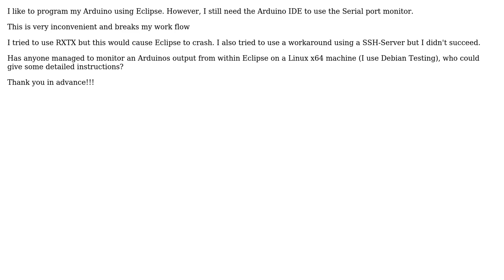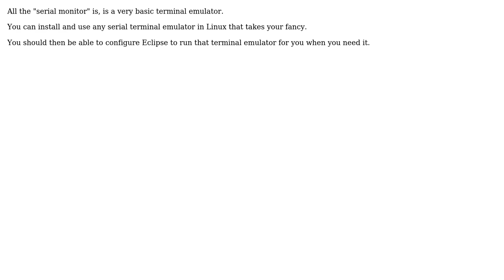Electronics: Serial port monitor for Arduino in Eclipse (on Linux x64)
With thanks & praise to God, and with thanks to the many people who have made this project possible! You are responsible for your own actions.